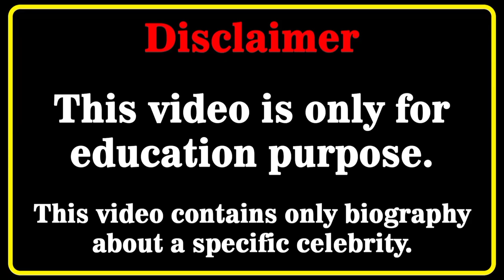Meghan Roche Biography,wiki,Age | lifestyle | Networth | relationship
Who is Meghan Roche ? 4K Video

instagram models
instagram model
swimsuit model
fashion blogger
instagram star
curvy haul wiki
fashion model
plus size haul
bikini models
curvy models
fashion nova
fashion plus
bikini model
curvy model
celebs style
fashion tips
latest style
model plus
try on haul
shein haul
swimwear
biography
thickness
modeling
plus size
lifestyle
model
bikini
Bbw
bbw
bio